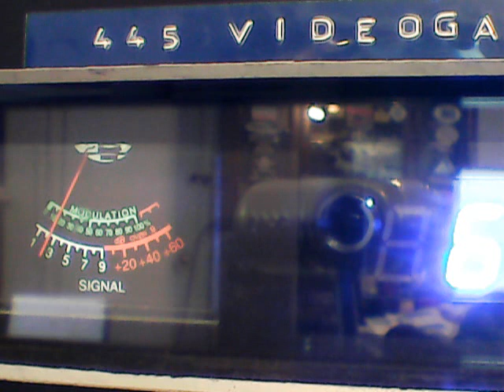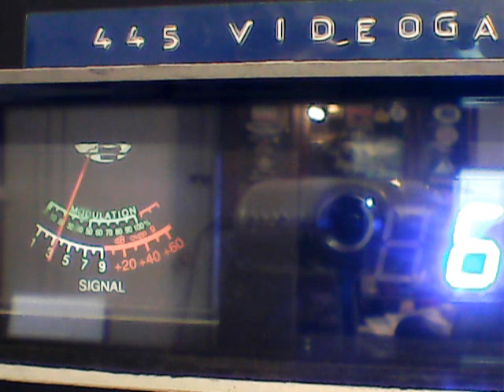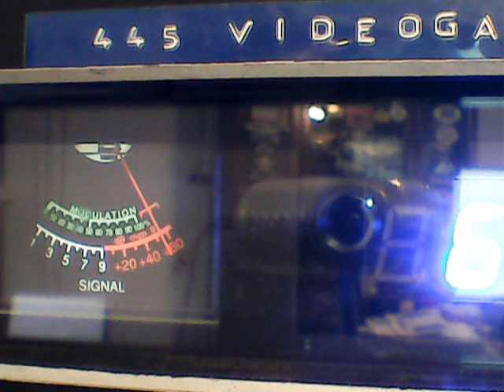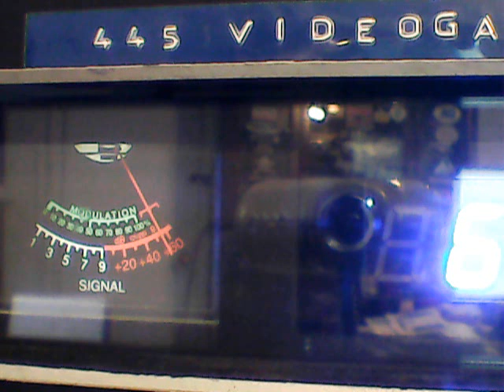FRI 13 TH/SUPERBOWL- WITCHDOCTOR,BUCKETHEAD,595,DYNOMITE WHITE,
DX WESTSIDE ON CB CH 6 ON 10/13/23